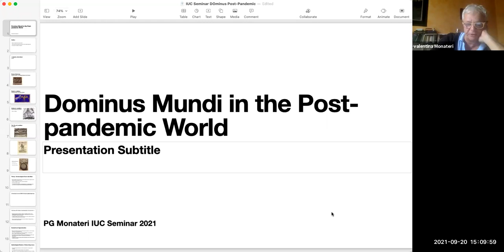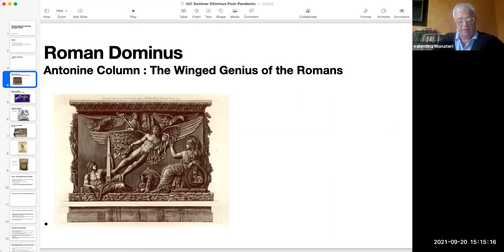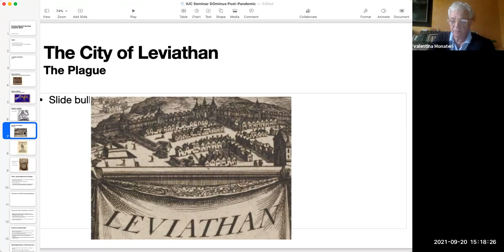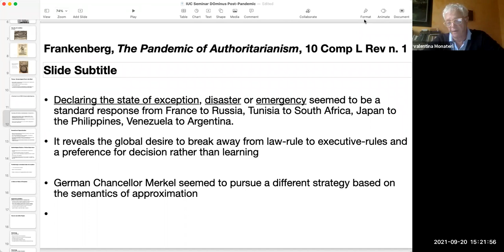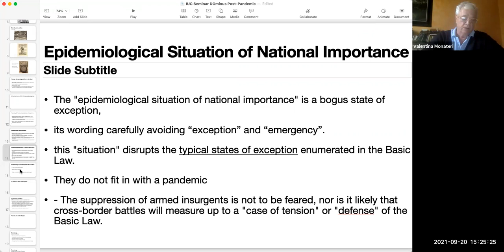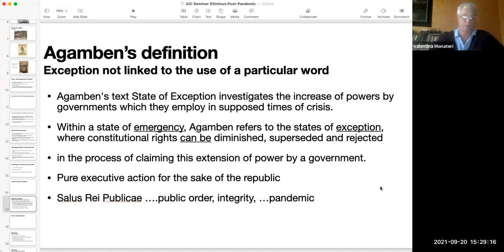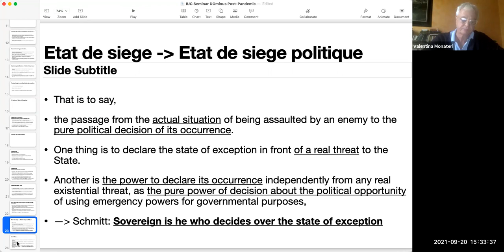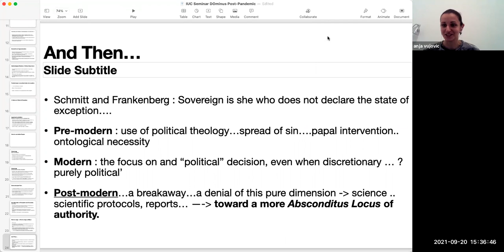Dominus Mundi in the Post-Pandemic Setting | Pier Giuseppe Monateri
In the third webinar of the YSI IUC Web-Seminars in Law, Economics & Finance, Professor Pier Giuseppe Monateri from the University of Turin reflects on his book, "Dominus Mundi" and applies it to the (post) pandemic framework.

Originally published in 2018, "Dominus Mundi" is a monograph that elaborates on the importance of Roman law in the development of political thought in Europe. The book explores the expression 'dominus mundi', as utilized in the texts of the medieval jurists, the political thought of Hobbes. Furthermore, the monograph rethinks contemporary political theory and the reappearance of the "Ghost of the Dominus Mundi" in the context of globalization, pinpointing the hetherodox origins of the sovereignty and the theory driving Agamben's "state of exception." In this webinar, Professor Monateri will reflect on the COVID-19 pandemic and the reemergence of the state of exception, exploring changes to the concept of the sovereign. Furthermore, in light of the pandemic, the global hegemony of science/medical and technology and its sources of legitimacy will be analyzed.

Pier Giuseppe Monateri is visiting Professor at SciencesPo, Paris, and Professor of Law at the Law School of the University of Turin, where he is Chief Coordinator of the Erasmus Programs and has been President of Post Graduate Programs in Law and Coordinator of the PhD Programs in Comparative Law

The Finance, Law and Economics Working Group brings economists, lawyers and practioners together to integrate Macroeconomics, Finance and legal studies in order to understand issues of financial stability, financial market reform and the future of the banking and payments systems.